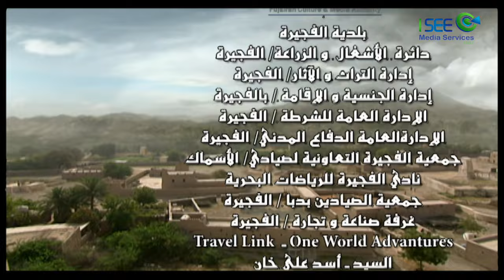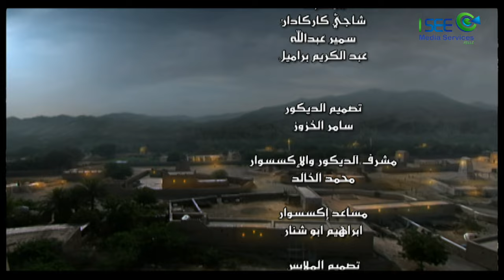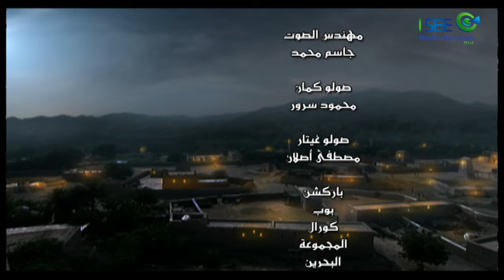# للأسرار_خيوط - الحلقة 4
يدور المسلسل حول (الدالية) وهي عبارة عن رمز كبير لإحدى البلدات القديمة في منطقة الخليج العربي، حيث نرى أهلها وأناسها يشتغلون في الصيد وبيع السمك والغوص وكل ما له علاقة بالبحر إلى جانب الزراعة والعناية بالنخيل والتمور.

ﺇﺧﺮاﺝ: إياد_الخزوز (مخرج) أيهم_جباوي (مخرج_منفذ) (ا)
ﺗﺄﻟﻴﻒ: محمد_سعيد_الضنحاني (_مؤلف)
طاقم العمل: غازي_حسين جاسم_النبهان النبهان عبدالله عبد_الله_الباروني شيماء_سبت سبت سعيد_قريش سميرة الوهيبي (المزيد)
دليل المنصات:
شخصيات في مسلسل "للأسرار خيوط" تتعامل مع التحديات بطرق متنوعة تعكس قوتهم وصمودهم. إليك بعض الأمثلة:

1. *سالم*: يواجه سالم العديد من التحديات في عمله كصياد وغواص، مثل الظروف الجوية الصعبة والمنافسة الشديدة. يتعامل مع هذه التحديات بالصبر والإصرار، ويعتمد على مهاراته وخبرته في التغلب عليها. كما يسعى دائمًا لتحسين وضعه المعيشي وتوفير حياة أفضل لعائلته.

2. *فاطمة*: تواجه فاطمة تحديات الحياة الزوجية والمسؤوليات المنزلية. تتعامل مع هذه التحديات بدعم زوجها سالم ومساندته في كل الظروف. تظهر قوتها الداخلية من خلال قدرتها على التكيف مع الظروف الصعبة وتقديم الدعم العاطفي والمعنوي لزوجها.

3. *خالد*: يواجه خالد تحديات في عمله وفي حياته الشخصية. يتعامل مع هذه التحديات بروح مرحة وتفاؤل، ويعتمد على صداقته القوية مع سالم للحصول على الدعم والمشورة. خالد يظهر أن الصداقة والتعاون يمكن أن يكونا مفتاحًا للتغلب على الصعوبات.

4. *أم سالم*: تتعامل أم سالم مع تحديات الحياة بحكمة وخبرة. تقدم النصائح والدعم لابنها سالم، وتستخدم تجربتها الحياتية لمساعدته في اتخاذ القرارات الصائبة. تظهر أن الحكمة والتجربة يمكن أن تكونا أدوات قوية في مواجهة التحديات.

5. *ناصر*: يتعامل ناصر مع تحدياته بطرق غامضة ومعقدة، مما يضيف عنصر التشويق والإثارة إلى القصة. يظهر أن لكل شخصية طريقتها الخاصة في التعامل مع الصعوبات، وأن هذه الطرق قد تكون غير متوقعة أحيانًا.